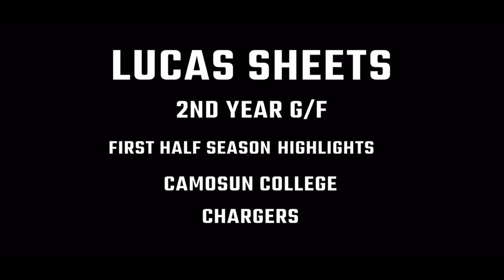Lucas Sheets First Half of Season Highlights